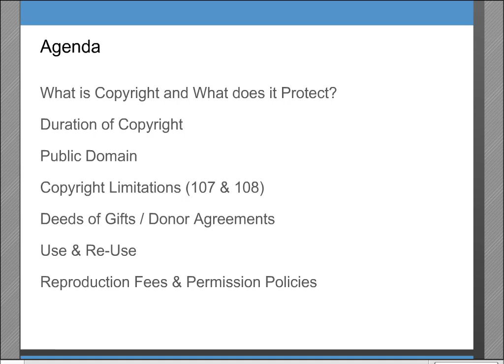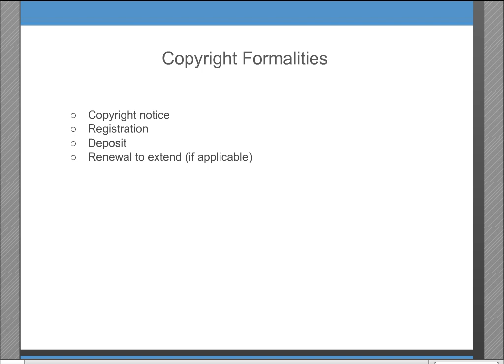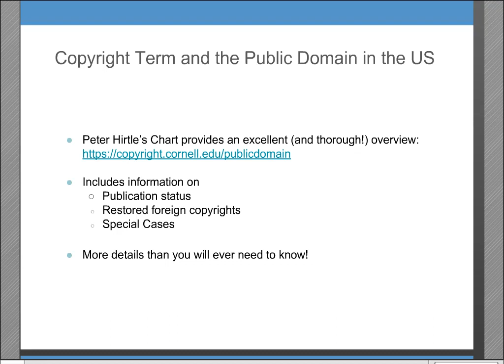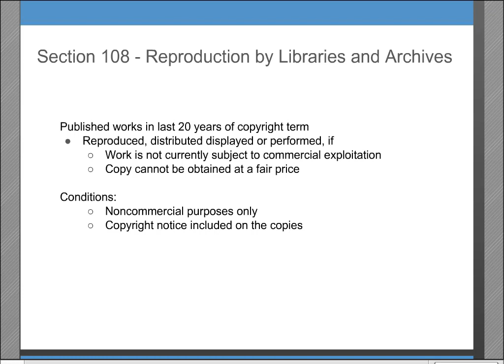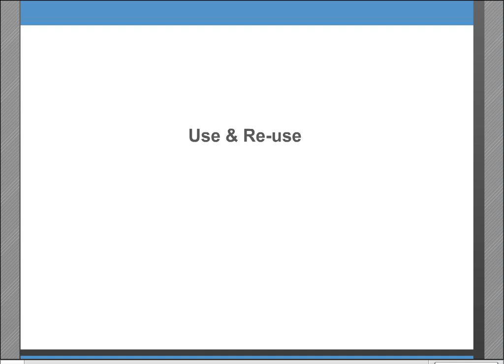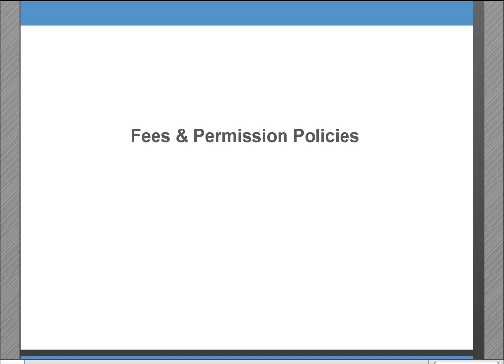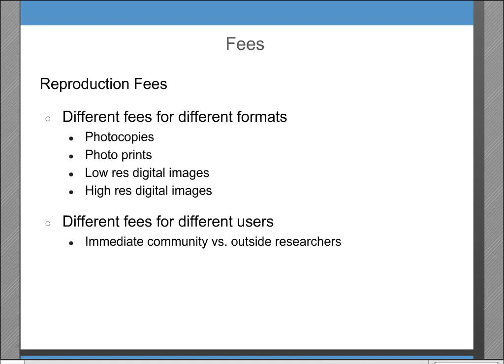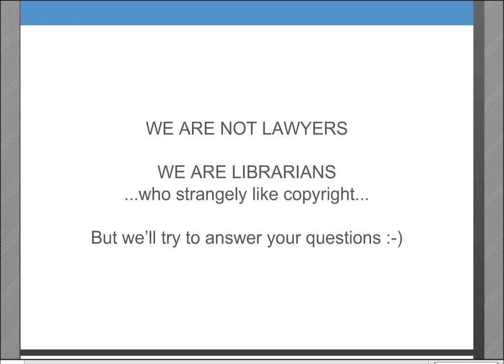Legal Issues: Copyright 101 for Archivists and Librarians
This webinar provides an introduction to copyright law for archival and special collection managers. The presentation concludes with a discussion of copyright considerations related to deeds of gifts, donor agreements, reuse of collection materials, and permission and fee policies.

Presenter: Anne Karle-Zenith, Associate Director of Business Development, Metropolitan New York Library Council; Jennifer Palmentiero, Digital Services Librarian, Southeastern New York Library Resource Council

Original Recording Date: March 22, 2018

This webinar was presented by Documentary Heritage and Preservation Services for New York (DHPSNY). DHPSNY is a program of the New York State Education Department, with services provided by the Conservation Center for Art & Historic Artifacts (CCAHA).